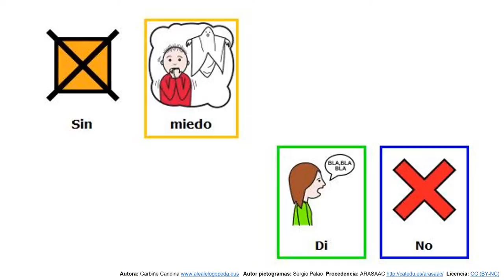NO a la violencia contra la mujer- Pictagramas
Lectura global para la inclusión de las personas con discapacidad a  mensajes importantes. Lectura fácil.